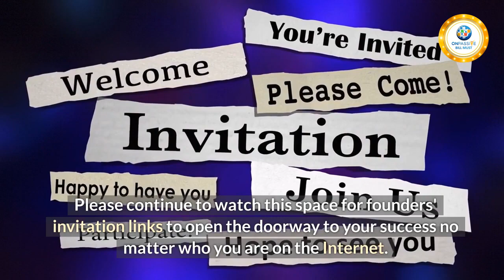ATTENTION ALL INTERNET USERS!!!🔷 by Timm Johnson, Bill Must and John White